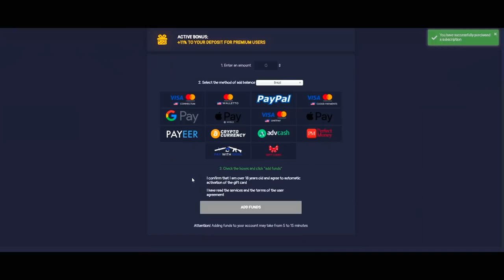GAULES SE SUPREENDE COM ESSE PLAYER! MIBR vs Sharks - CBCS Elite | CSGO HIGHLIGHTS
GAULES SUPREENDE COM ESSE PLAYER! MIBR vs Sharks - CBCS Elite | CSGO HIGHLIGHTS

DIREÇÃO/PRODUÇÃO:
Alessandro Petrone